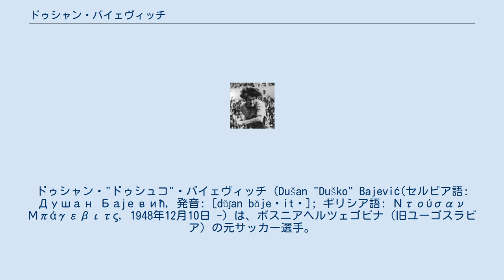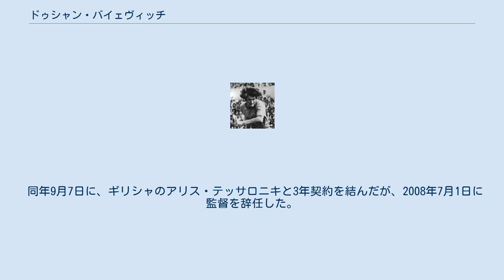ドゥシャン・バイェヴィッチ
ボスニア・ヘルツェゴビナのサッカー指導者
FKヴェレジュ・モスタルの選手
ドゥシャン・"ドゥシュコ"・バイェヴィッチ（Dušan "Duško" Bajević(セルビア語: Душан Бајевић, 発音: [dǔʃan bǎjeʋitɕ]; ギリシア語: Ντούσαν Μπάγεβιτς, 1948年12月10日 -）は、ボスニアヘルツェゴビナ（旧ユーゴスラビア）の元サッカー選手。
ボスニア・ヘルツェゴビナ代表監督。
 バイェヴィッチは1966年にFKヴェレジュ・モスタルで選手経歴を開始した。
ヴェレジュでは1977年までの11シーズン在籍しリーグ戦277試合に出場し127得点を記録した。
1977年にギリシャのAEKアテネへ移籍すると、2度のリーグ優勝（1978年、1979年）と1度のカップ優勝（1979年）に貢献、彼自身も1980-81シーズンにリーグ得点王となった。
アテネではサポーターの支持を集め、またクラブ史上において最も顕著な活躍を見せた選手の一人となった。
晩年は古巣のヴェレジュ・モスタルへ復帰し、1983年に現役を引退した。
 ユーゴスラビア代表としては1970年から1977年の間に国際Aマッチ37試合に出場し29得点を記録した。
1974年のFIFAワールドカップ・西ドイツ大会1次リーグ、対ザイール戦ではハットトリックを決める活躍で同国の2次リーグ進出に貢献。
地元開催となったUEFA欧州選手権1976にも出場した。
 引退後は指導者の道へ進み、古巣のヴェレジュ・モスタルの監督に就任。
1986年のユーゴスラビアカップ決勝でディナモ・ザグレブを3-1で下し優勝に導くと、そのシーズンのリーグ戦を2位で終えた。
 1988年にギリシャのAEKアテネの監督に就任すると、1996年までの長期間監督を務め、4度のリーグ優勝（1989年、1992年、1993年、1994年）と1度のカップ優勝（1996年）に導いた。
この手腕が認められ1996年にギリシャ国内の強豪オリンピアコスFCの監督に就任したが、AEKアテネのサポーターに反感を買った。
オリンピアコスでは1997年からリーグ三連覇（1997年、1998年、1999年）と1度のカップ優勝（1999年）に導いた。
1999年にはリーグ、カップの二冠とUEFAチャンピオンズリーグ準々決勝進出に導くなど大きな成功を収めた。
 PAOKテッサロニキやAEKアテネ、オリンピアコスで監督を務め成功を収めたバイェヴィッチは2006年5月25日にワルテル・ゼンガの後任としてレッドスター・ベオグラードの監督に就任した。
これは当時会長を務めていたドラガン・ストイコビッチの意向によるものであったが、就任当初はUEFAチャンピオンズリーグ 2006-073回戦予選でACミランに敗れ、UEFAカップにおいても1回戦でFCスロヴァン・リベレツに敗退するなど結果を残すことは出来なかった。
 その後、国内のリーグ戦では2位以下に勝ち点差14の大差を付け前期戦を首位で折り返した。
しかし後期に入ると成績は下降線を下るようになり、2007年2月27日のパルチザン・ベオグラードとのダービーマッチで敗れるとサポーターから激しい非難を浴びた。
そして同年3月10日のFKヴォイヴォディナ・ノヴィサド戦の70分に突如ピッチを去り、試合終了後に辞意を表明した。
後任はアシスタントコーチのボシュコ・ジュロヴスキが務めた。
 同年9月7日に、ギリシャのアリス・テッサロニキと3年契約を結んだが、2008年7月1日に監督を辞任した。